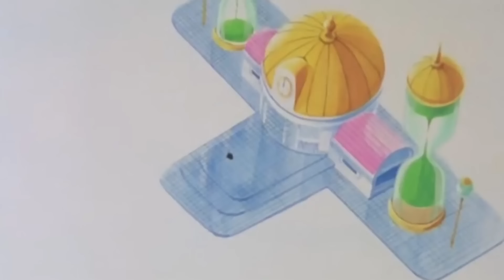GOKU EL DIOS OMNIPOTENTE X MARCARITA | PELICULA COMPLETA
Que hubiera pasado si goku era del universo 11 se convertía en Dios y se namoraba de Marcarita

Si les ha gustado, no duden en dejar su like saiyayin nivel clase alta, ¡eso me ayudaria un monton con mis videos! Compartelo para que este video llegue a mas guerreros. ¡Hasta Pronto insectos!